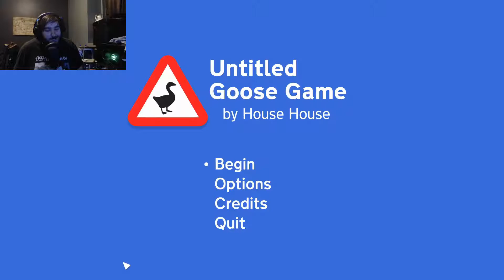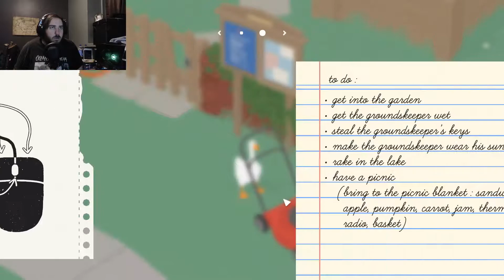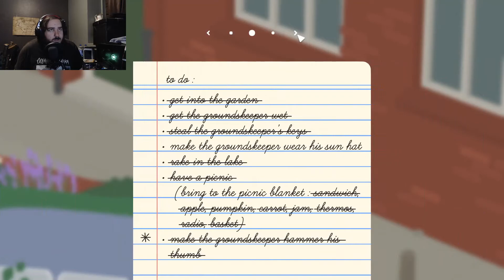"It's "Honking" Fun!" Untitled Goose Game Ep. 1